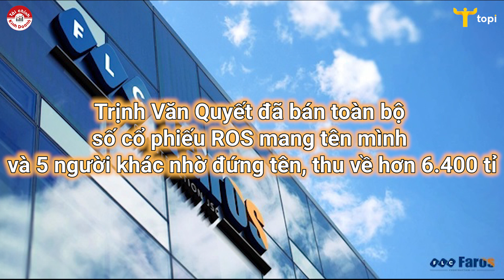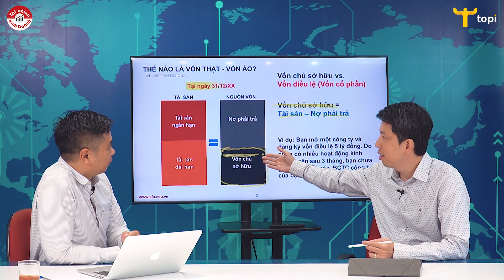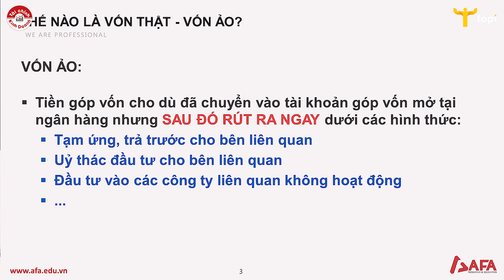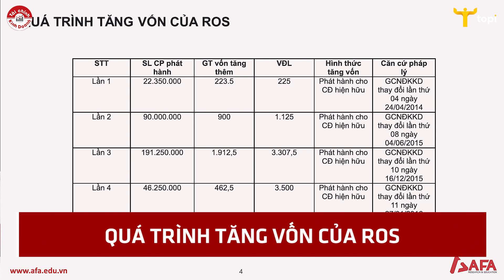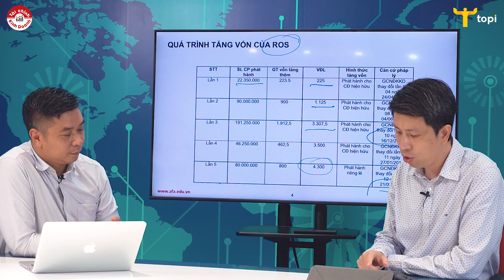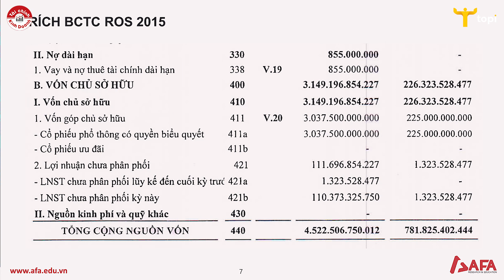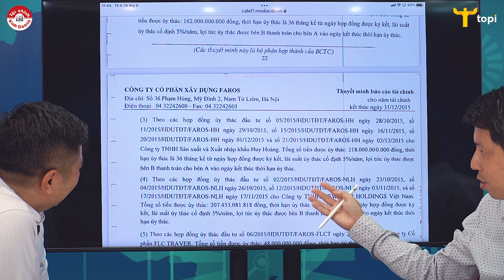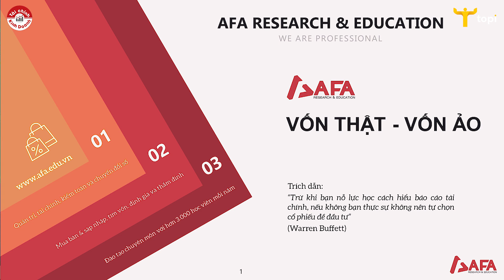VỐN 4.300 TỶ CỦA ROS CÓ GÌ? Vốn ảo, vốn thật? - Góc nhìn TCKD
Theo báo Tuổi trẻ đưa tin Cơ quan điều tra xác định sau khi nâng khống vốn điều lệ, bị can Trịnh Văn Quyết đã bán toàn bộ số cổ phiếu ROS mang tên mình và 5 người khác nhờ đứng tên, thu về hơn 6.400 tỉ.
Tối 25-8, Cơ quan cảnh sát điều tra Bộ Công an (C01) đã có thông tin chính thức về việc khởi tố bổ sung tội danh mới đối với cựu chủ tịch FLC Trịnh Văn Quyết và kết quả điều tra ban đầu hành vi sai phạm.

Theo đó, cơ quan điều tra đã khởi tố bổ sung vụ án hình sự, khởi tố bổ sung ông Trịnh Văn Quyết và các cá nhân có liên quan về tội "lừa đảo chiếm đoạt tài sản" xảy ra tại Công ty CP Xây dựng FLC Faros và các công ty có liên quan.
Bà Hương Trần Kiều Dung, cựu phó chủ tịch Tập đoàn FLC và hai em gái của ông Quyết là Trịnh Thị Thúy Nga và Trịnh Thị Minh Huế cũng bị khởi tố bổ sung về cùng tội danh.
Kết quả điều tra ban đầu xác định các bị can: Trịnh Văn Quyết, Trịnh Thị Minh Huế, Trịnh Thị Thúy Nga, Hương Trần Kiều Dung có hành vi lừa đảo chiếm đoạt tài sản thông qua việc nâng khống vốn của Công ty CP Xây dựng FLC Faros.